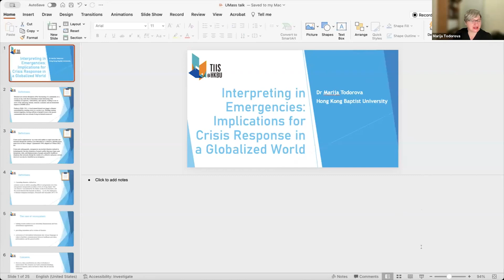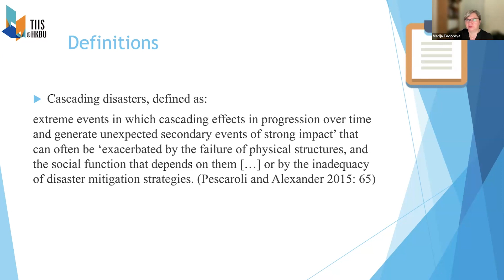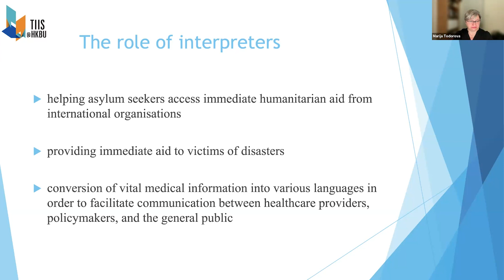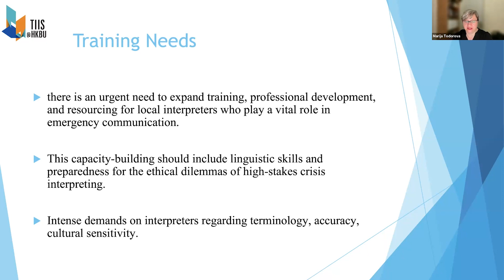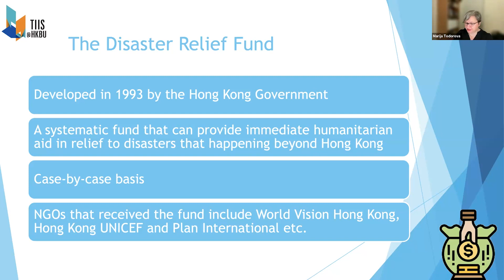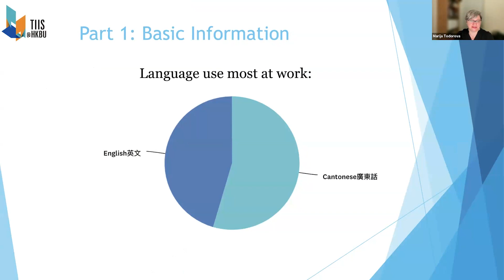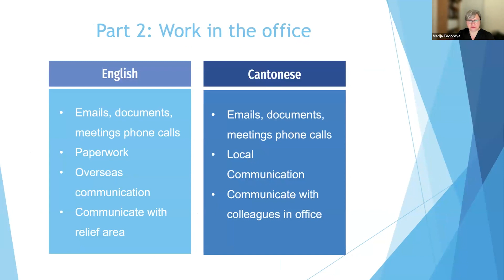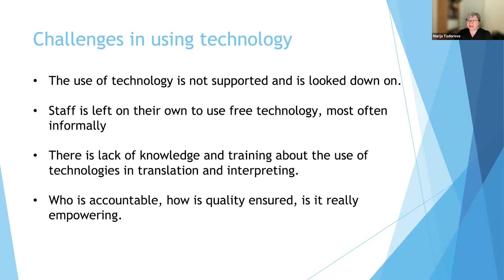Interpreting in Emergencies: Implications for Crisis Response in a Globalized World—Marija Todorova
As disasters, public health crises, conflicts and climate change become increasingly prevalent worldwide, the importance of effective communication during emergencies has come to the fore. This growing area of research points to the increasingly crucial and complex role of interpreting in a globalised world where crises unfold across borders and language barriers. In this presentation, Marija Todorova reviews key findings and advances in interpreting for emergency management and relief efforts. Through a case study of Hong Kong's disaster response, she examines difficulties in utilizing interpreting to promote inclusion of affected populations across all phases of crisis mitigation.